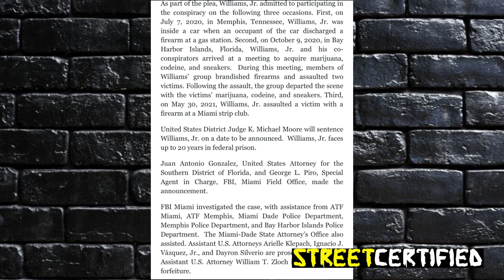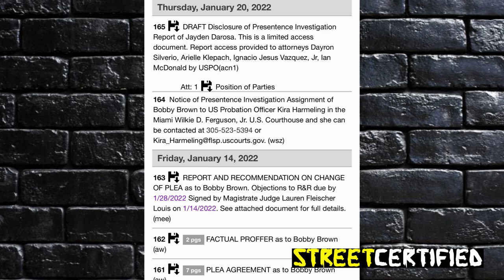Wack 100 Calls Pooh Shiesty Out For Being a SNITCH!?! We Show THE PAPERWORK